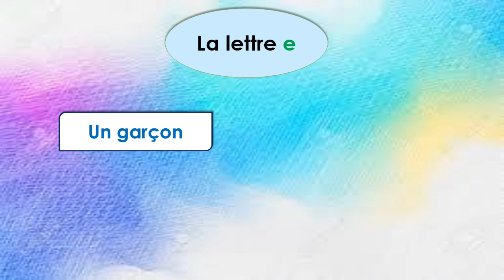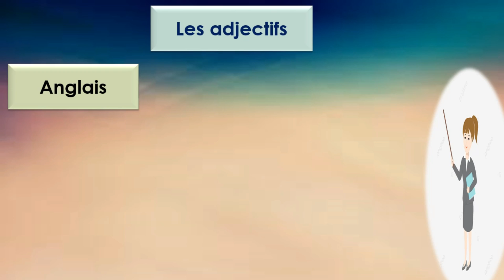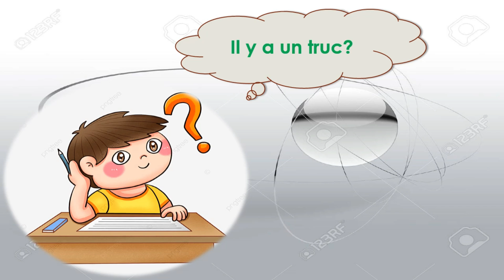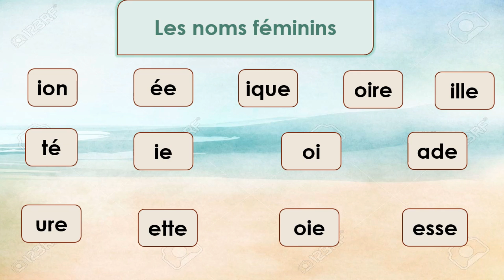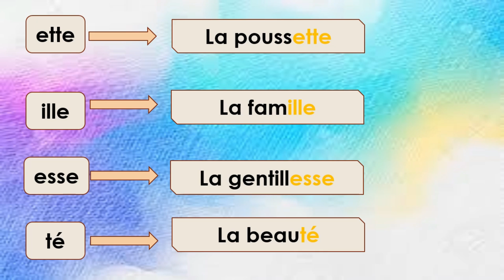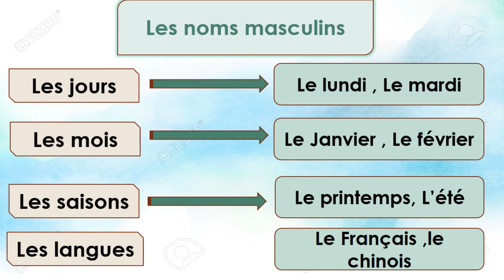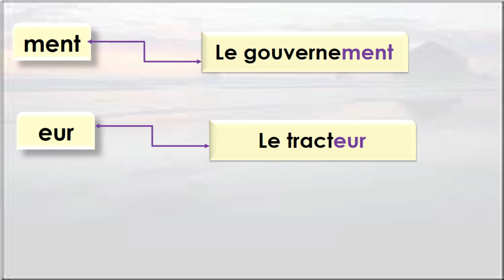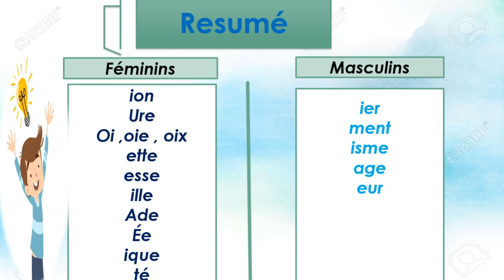Leçon 18: Féminin ou masculin ? ||كيف تعرف أن الاسم مذكر أم مؤنث في اللغة الفرنسية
Comment savoir si un mot est féminin ou masculin